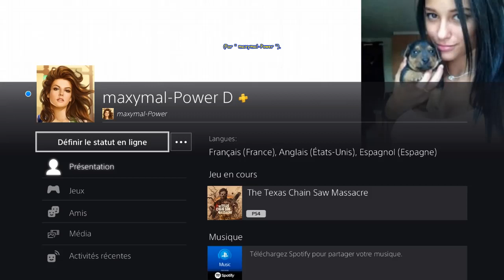The Texas Chain Saw Massacre - DANNY - Demeure Familiale Aube - Sortie Boîte à FUSIBLES - LELAND tué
[# 391] The Texas Chain Saw Massacre (PS4 - Version 1.11) - DANNY - Demeure Familiale Aube - Sortie Boîte à FUSIBLES - LELAND tué.
* Carte " Demeure Familiale Aube " --- Evasion " Sortie Boîte à FUSIBLES ".